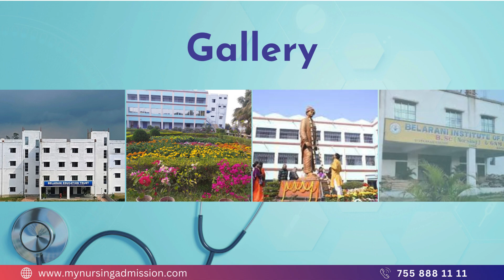Belarani Institute Of Nursing - Kolkata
Belarani institute of nursing established in the year 2021 and the college is recognized by Indian Nursing Council (INC) & West Bengal Nursing Council (WBNC) and Affiliated to The West Bengal University of Health Sciences (WBUHS), offering GNM (3 years) & B.Sc. Nursing (4 years). For admission, candidates should have passed class 12 with Physics, Biology, English and Chemistry as mandatory subjects to apply for B. Sc Nursing admission and they  should fulfill the cut-off requirement in the qualifying entrance exam for B. Sc Nursing admission.
Qualified and experienced full time faculty provides the right makes of inputs comprising of theoretical practical and clinical experience. Students have access to study materials in different form such as books, research journals, magazines, newspapers and e - books at well furnished library. Clinical training is given to the students at multi specialty parent hospital, government hospitals as well as in allied urban and rural health centers.
The college provide comfortable atmosphere for the hostellers as they are away from home. The hostel of Belarani Institute of Nursing consists of 150 specious, ventilated, furnished, clean and hygienic rooms with the facilities of separate hygienic toilet with hot & cold running water.